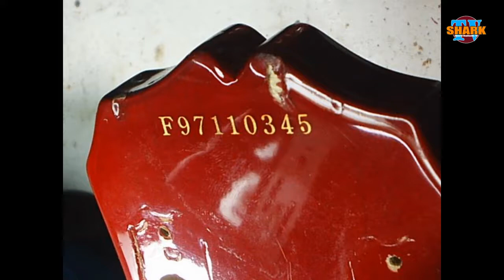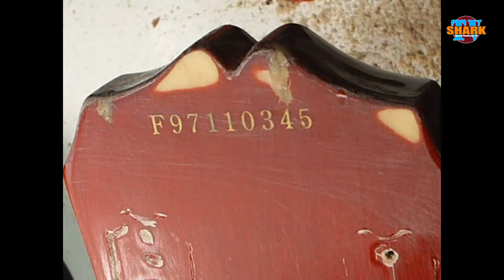ซ่อมกีตาร์คอหักขาด(Epiphone LP)Neck Broken Guitar Repair by TuiMusic